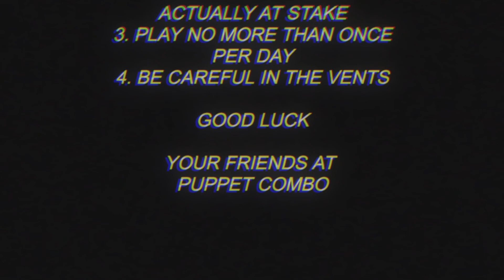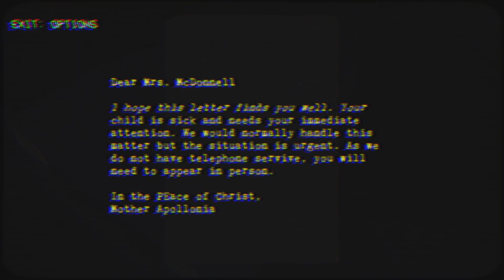Scary Nun Game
Puppet combo is crayze